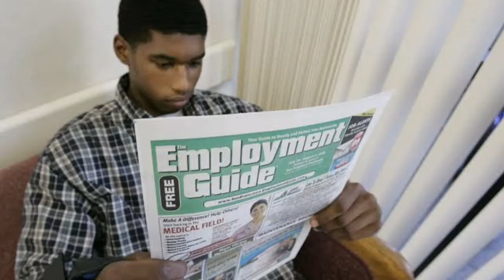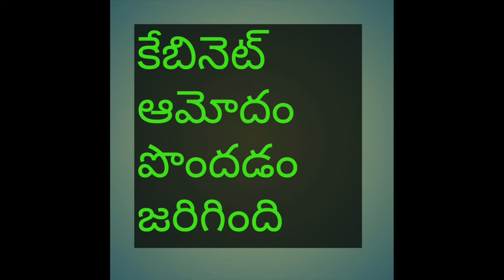AP GOVT ANNOUNCED 2000/- for UNEMPLOYES . MEKU AVASARAM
ఏపీ GOVT నిరుద్యోగులకు  నెల నెల 2000/ యిస్తుంది ఎలాగంటే?